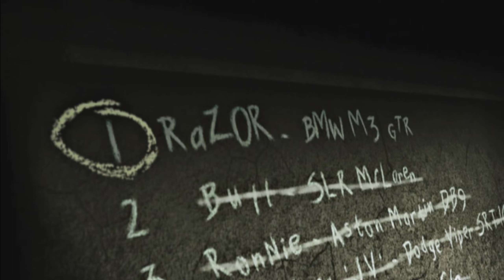Blacklist #2 | Toru Sato | Mercedes AMG GT | Need for speed most wanted 2005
Need for Speed Most Wanted 2005 Remastered Gameplay 1080p Full HD.
Cut Scenes, Movie Edition, Boss Fight and best moments.
Showing Race with Lamborghini, Dodge, Mustang,Porsche, Mercedes, BMW, Audi, Corvette, Aston Martin, etc.
Blacklist Member and Mercedes AMG GT Vs Aston Martin.
Mercedes AMG GT in Need for Speed Most Wanted.
Mercedes power in Need for Speed Most Wanted.
Power of Aston Martin in Need For Speed.
Need for Speed Most Wanted.
Toru Sato Blacklist Member 2 in nfs mw.
Toru Sato 2nd Blacklist Member in need for speed most wanted.
Defeating 2nd Blacklist member Toru Sato with Mercedes AMG GT in NFS Most Wanted.
nfs unbound.
nfs heat.
Need for Speed Nitro.